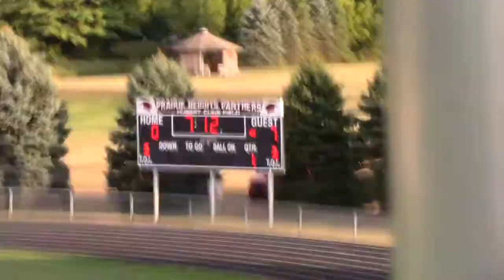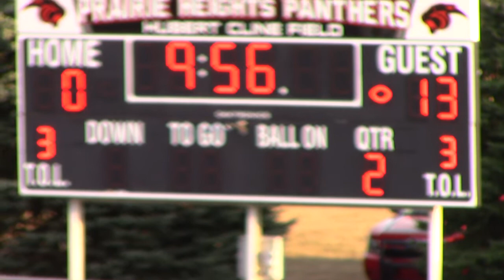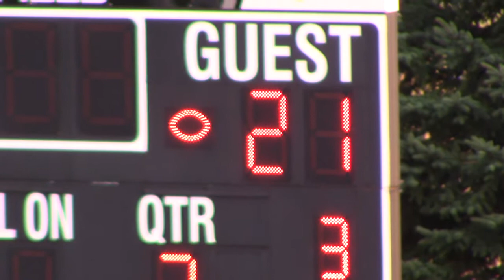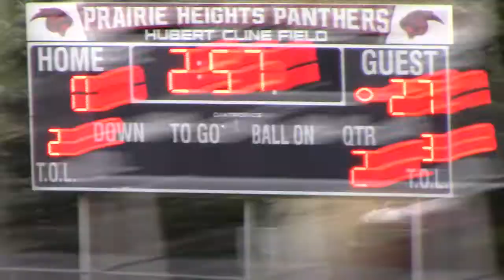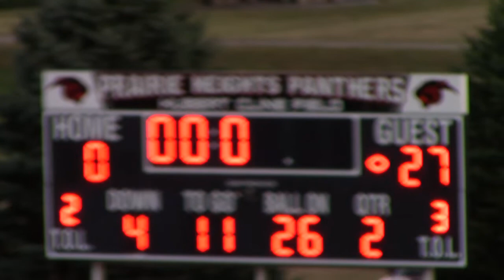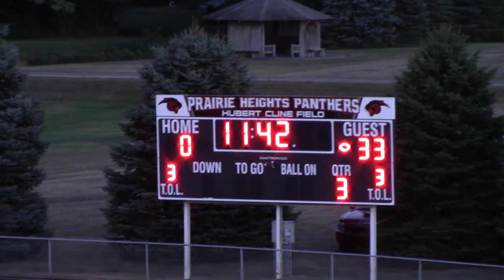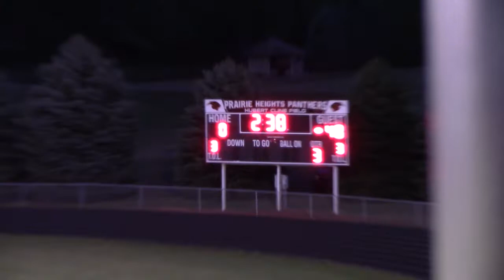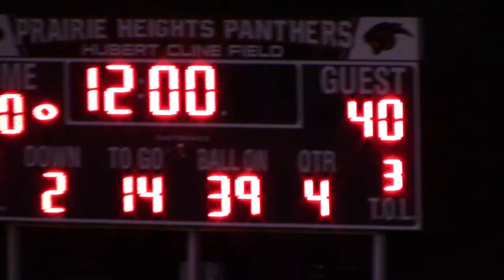Fremont Eagles at Prairie Heights Panthers - August 28, 2020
Fremont travels to Prairie Heights in a non-conference game between the rivals at Cline Field in Brushy Prairie, IN.